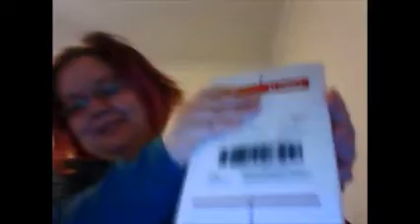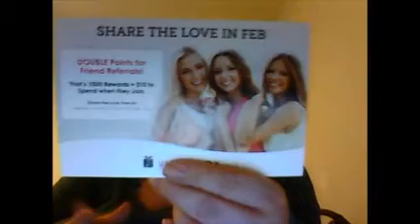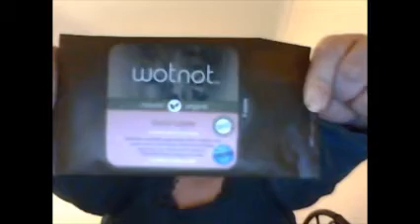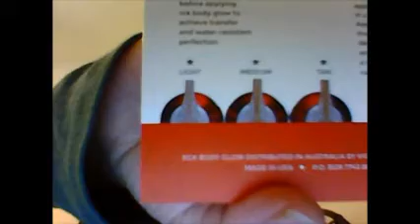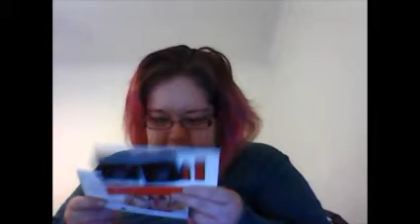Violet Box February 2014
YAY Violet Box February unopening. Soo excited LOL.

Violet Box is a monthly beauty subscription for $19.99 a month.

I have paid all products myself and I have not been paid to give out my opinion. I do this as a hobby. I am not a make up artist either not claim to be one.